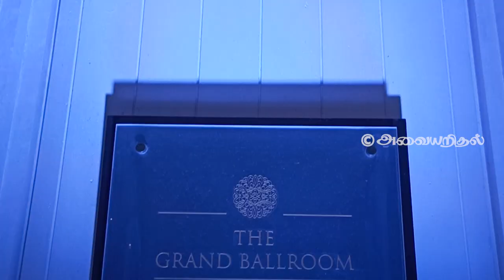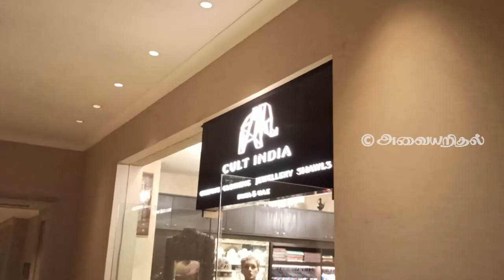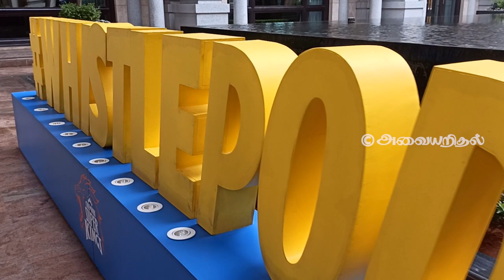Chennai Leela Palace First Vist | CSK Finals 2023 | MS Dhoni | CSK Bus Driver | Chepauk IPL Match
Music event by Madras Mail the Band, featuring Maalavika Sundar

Music event by the latest Madras Mail the Band, featuring latest Maalavika Sundar